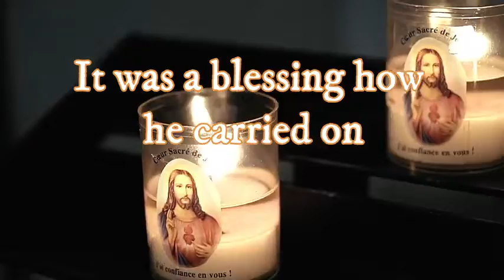RA RA RUSPUTIN - WAS RASPUTINAN EVIL PERSON? TRUTH WILL BESPOKEN 'INSHALLAH'!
RA RA RUSPUTIN - WAS RASPUTIN
AN EVIL PERSON? TRUTH WILL BE
SPOKEN 'INSHALLAH'!